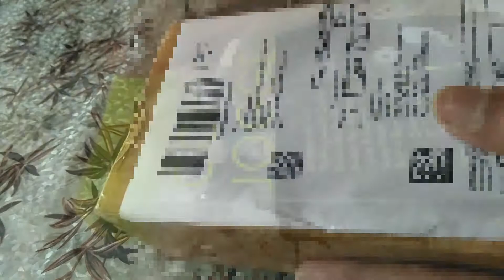Wireless earphone unboxing under 400rs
Wireless earphones,